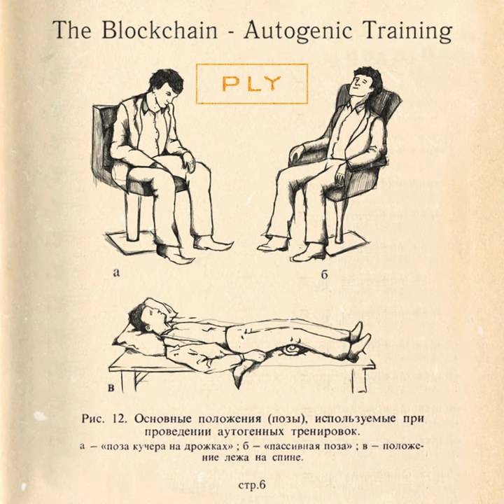Autogenic Training (Original Mix)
Autogenic Training (Original Mix) · The Blockchain

Autogenic Training

Composer: Nikitenko Maksym